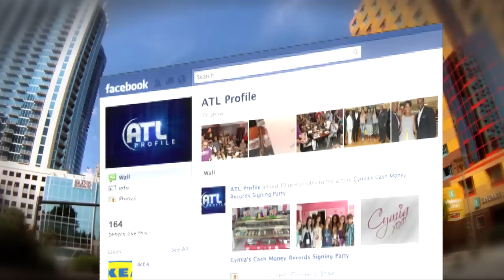ATL Profile Sizzle Reel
ATL Profile is a brand new show highlighting the hottest in Atlanta entertainment, celebrities, and attractions. Featuring hosts Christopher Martin and Melanie Snare with the ATL Profile Street Beat team, ATL Profile presents an in depth look at the best Atlanta has to offer. With coverage of everything from red carpet premiers to community events to exclusive celebrity interviews ATL Profile offers entertainment for everyone.